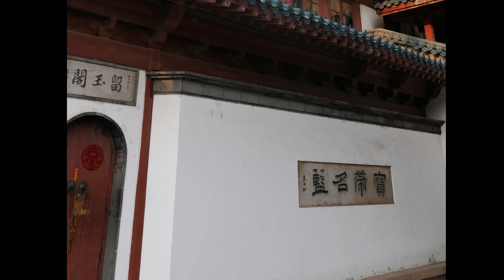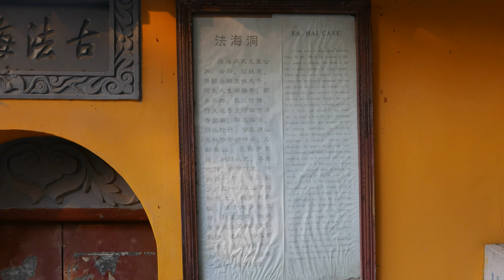鎮江【金山寺】4K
【金山寺】《白蛇傳》的故事和“水漫金山”這成語，可以說是家喻戶曉。金山臨江而立，山不足百米高，但“山不在高，有仙則名。金山寺始建於東晉，距今已有1600多年的歷史，寺廟建築把金山山體包裹住，從遠處看，只見寺院，不見山，因此，也就有了“金山寺裹山”之說，寺依山而建，山以寺聞名，走進去，你會發現，包裹著 的不僅是金山寺，還有這座江南名山古刹的歷史，傳說和神話故事。